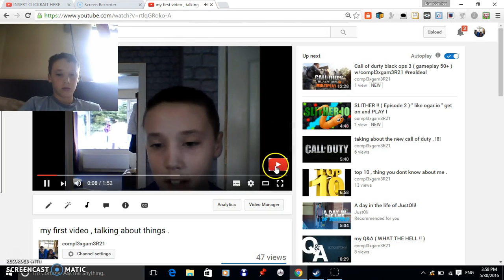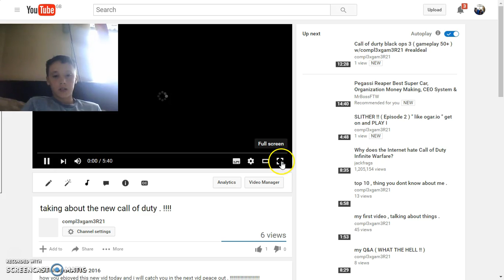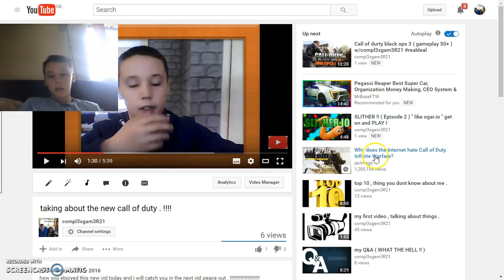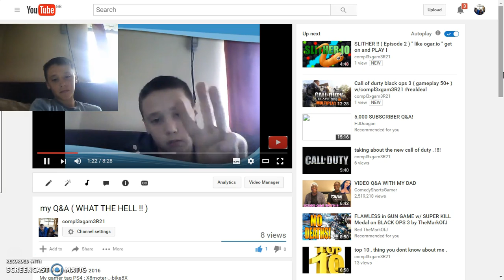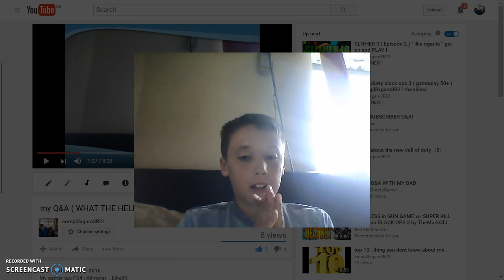WATCHING OLD VIDEOS " so weird " ( never do this AGAIN )